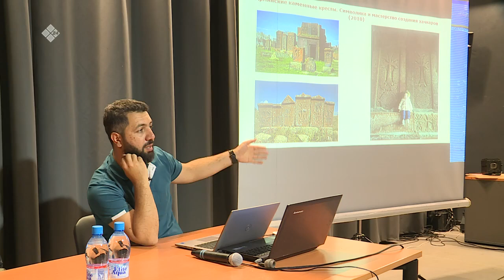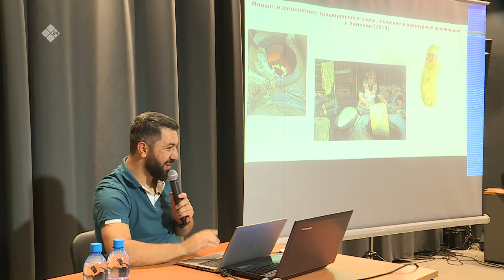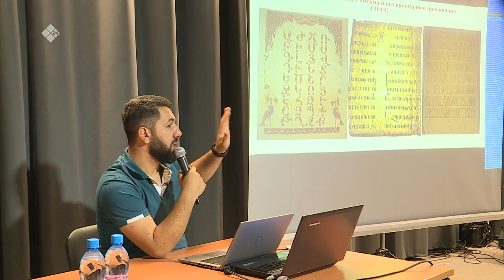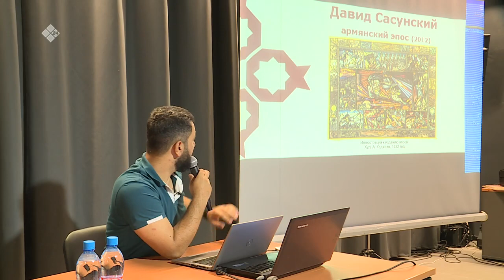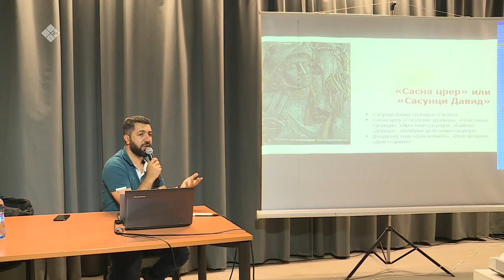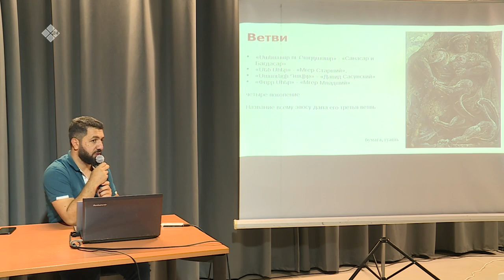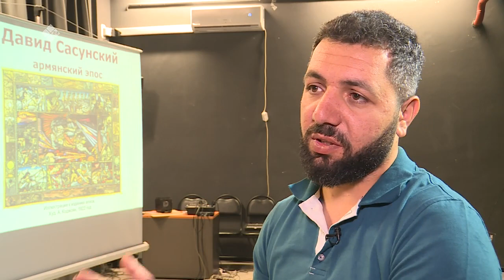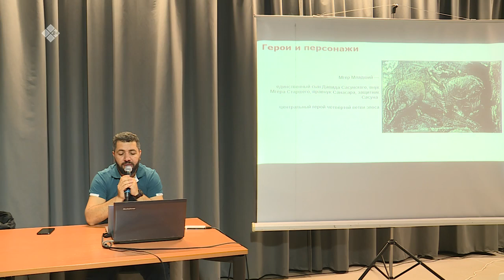«Аал Луук Мас»: «Шедевры мира на земле Олонхо» (06.01.23)